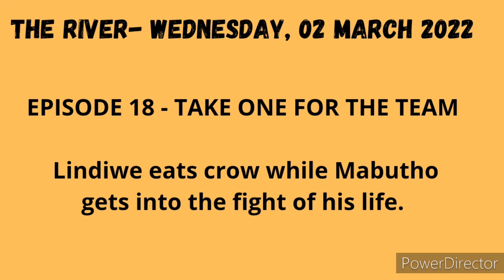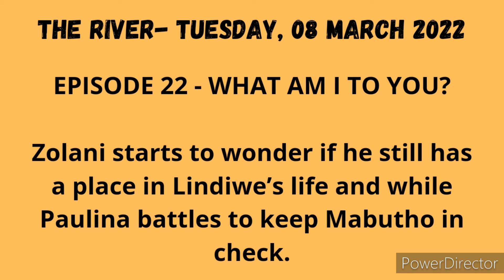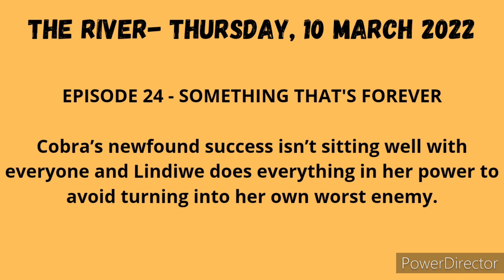The River 1 Magic: Teasers